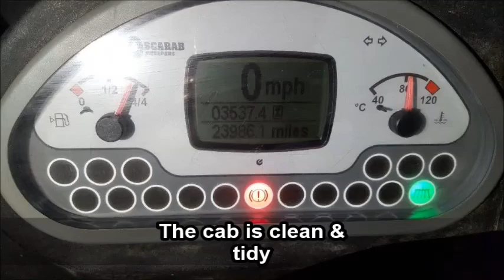Scarab Minor VM Hydrostatic Sweeper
Hours: 3537 - MIleage: 23986.1
VM Motori 3.0 L turbo charged diesel engine
420 litre capacity corrosion resistant glass reinforced plastic water tank
Includes suction fan, suction nozzle, size brush, two 700mm front brushes & wide sweep

Recent service on 29th June 2018 which included various parts changed – all service reports / invoices can be provided

Technical Specification:
Bore 94mm Stroke 100mm
Capacity 2996cc
Max power 68.5kw / 93.5 bhp @ 3200 rpm
Cooling system liquid cooled, hydraulic
Air cleaner Cyclonic with main & safety element
Exhaust vertical stack
Hopper capacity:
Standard capacity – standard low tip 2.0m3
High tip – 1.6m3 (1.3m tipping height)
Fuel system 60L fuel tank, in-line filter & water separator
Vehicle height 2245mm
Vehicle width 1650mm
Vehicle length 4230mm
Turning circle (kerb to kerb) 8.5m

G.V.W 3500kg/4200kg
G.T.W 4900kg/5600kg
Unladen weight 2500kg
Front axle max 1600kg
Rear axle max 2600kg
Travel speed 0-40mph
Sweep speed 10mph